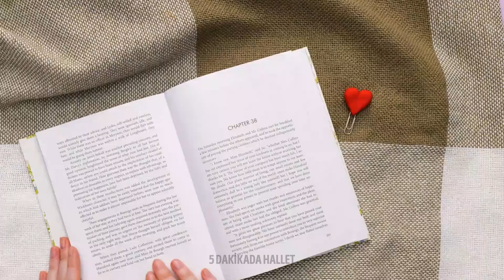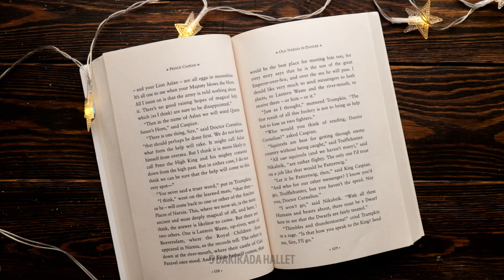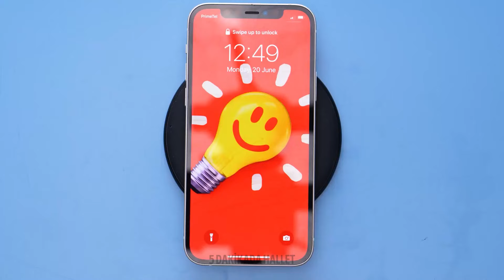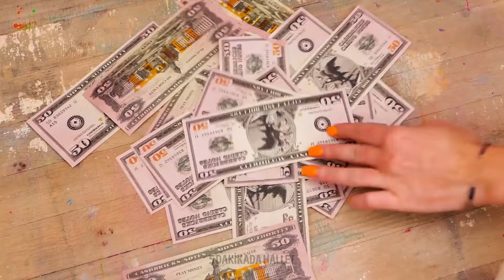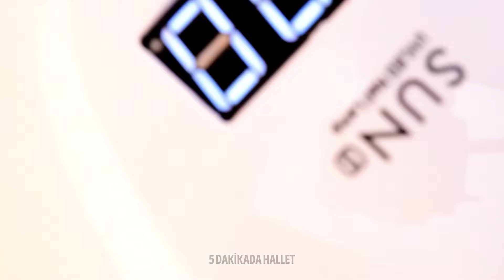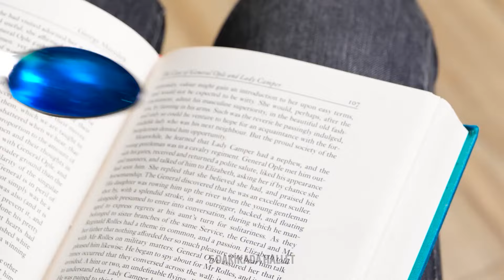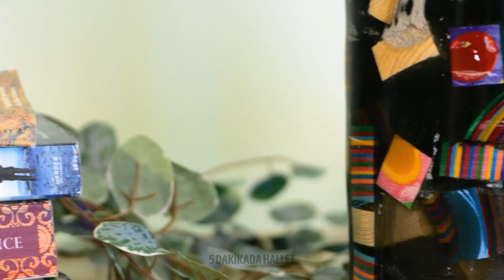Harika Epoksi Reçine ve Kil El Sanatları Fikirleri 🌟🎨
Yaratıcılığınızı harika epoksi reçine ve kil el işi fikirlerimizle serbest bırakın! Evde kolayca yapabileceğiniz benzersiz ve eğlenceli DIY projelerini keşfedin! ✨